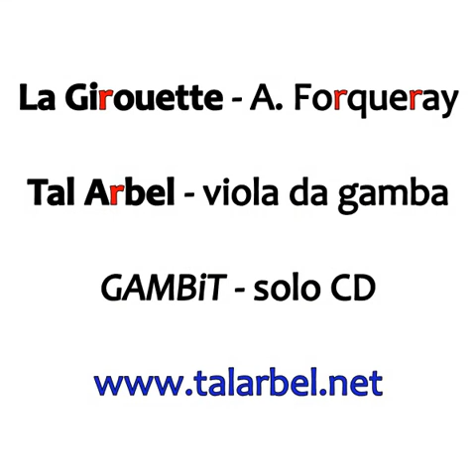A. Forqueray - La Girouette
Tal Arbel - viola da gamba

Recording & mastering by Gilead Limor